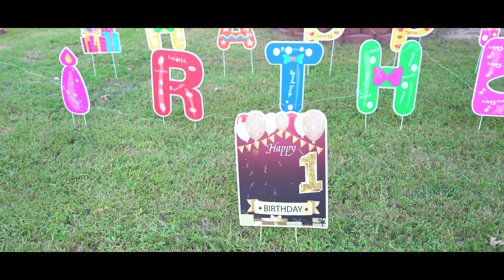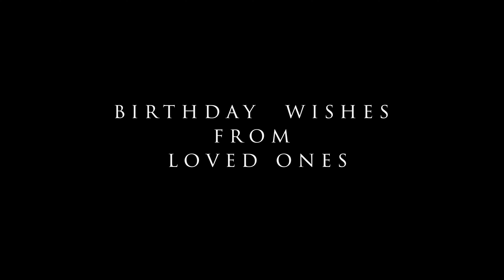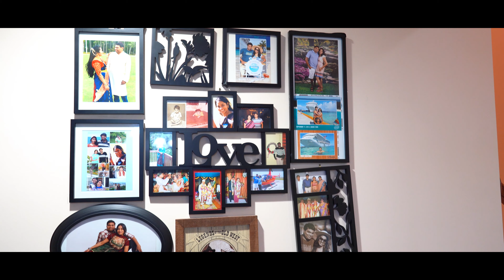Mishika || 1st || Birthday || Celebration || USA